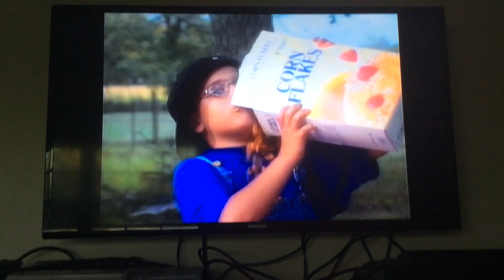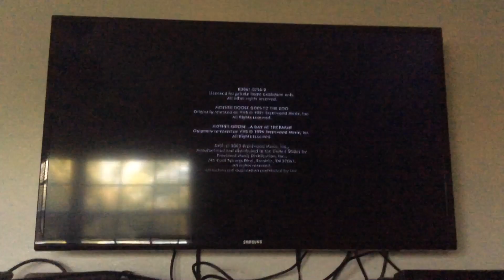Closing to Brentwood’s mother goose 2003 DVD